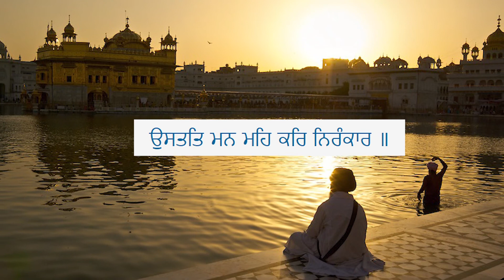E10 Ausatat Man Meh Kar Nirankaar